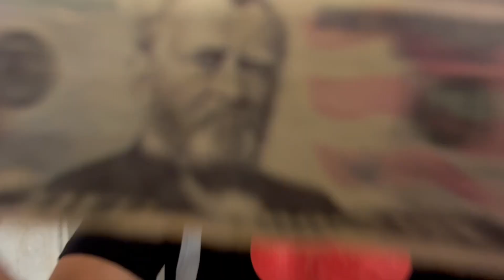Concrete : Enhancing Your Everyday by Delbert Alvarez of FIU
Video by Delbert Alvarez of Florida International University. "How Does Concrete Improve Your Life" Video Contest entrant.